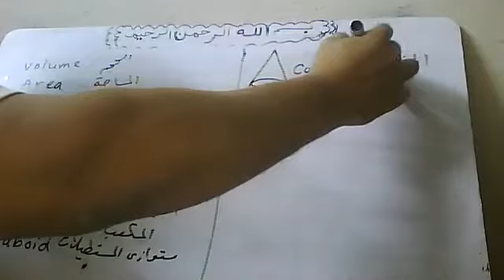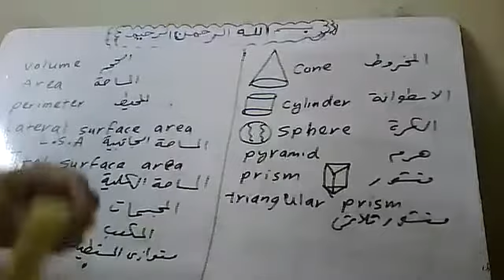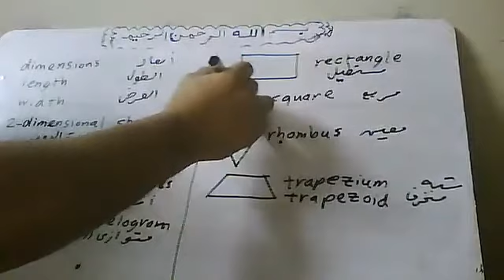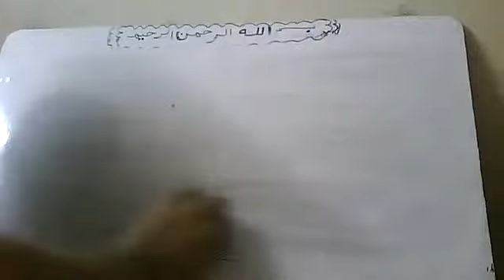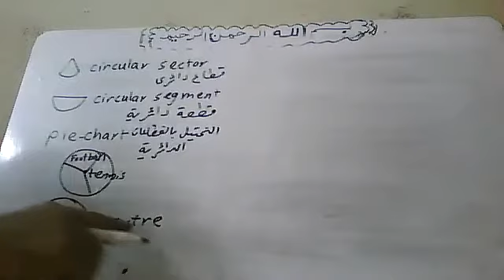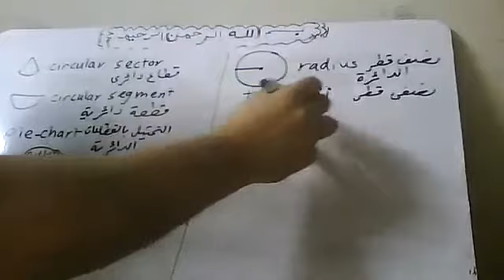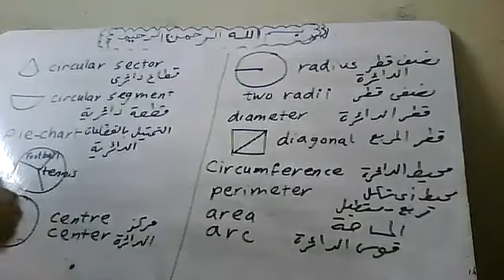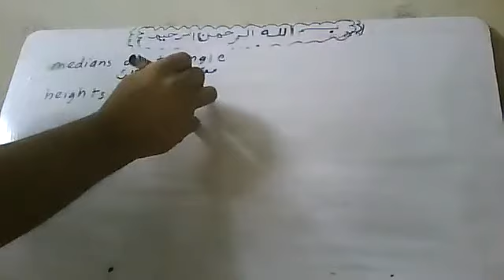كورس تاهبيل مدرسين محاضرة 3 مستر عاطف شوقى واتساب 01011362184 24 10 2021